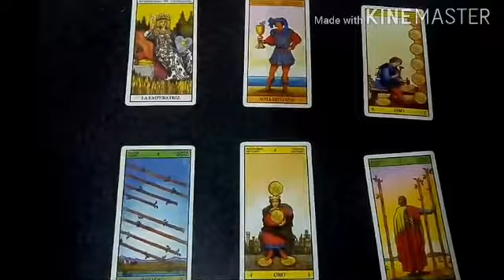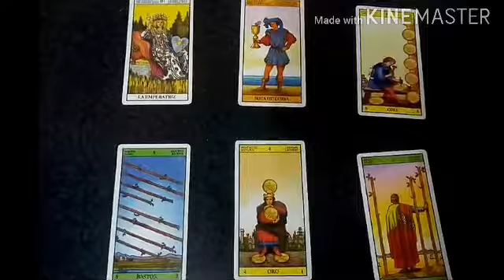Predicción Brescia vs SPAL 2013 Serie A Italia 2020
Tirada de tarot con cartas Rider para el partido correspondiente a la fecha N° 34 de la Serie A Italia que se jugará este próximo domingo 19 de julio del 2020